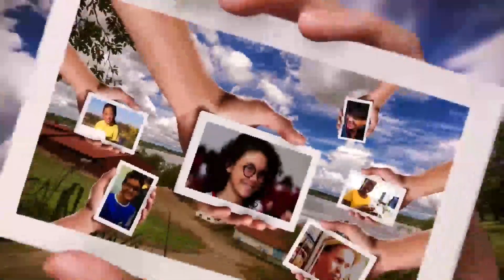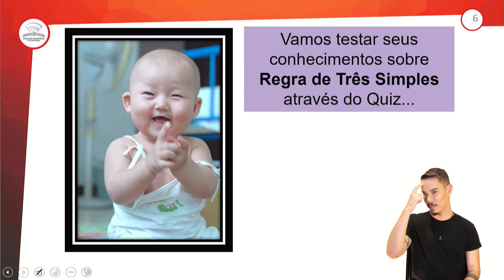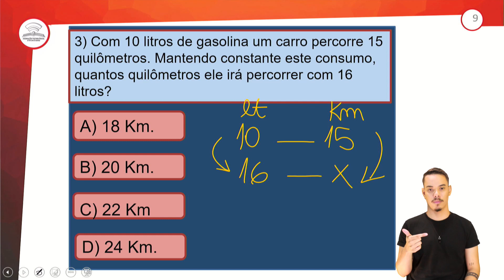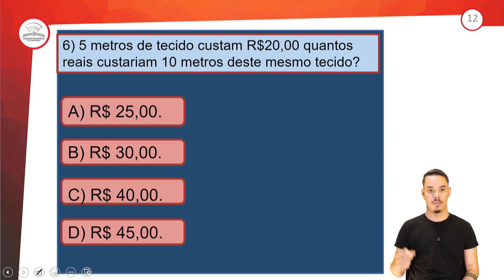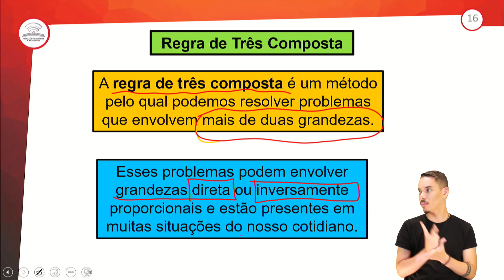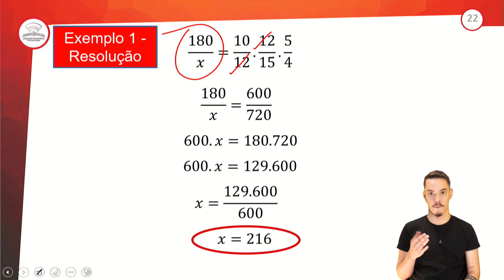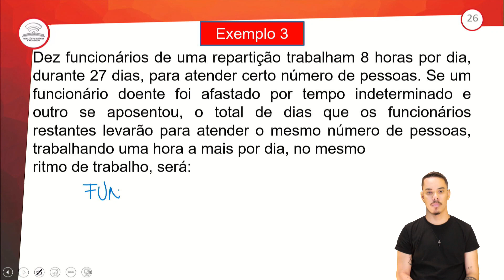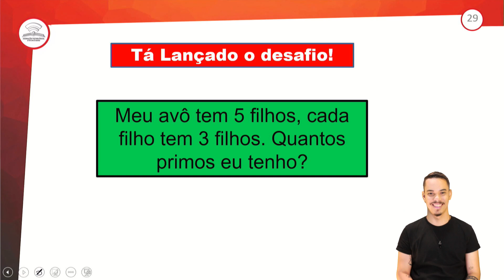72.1 - REGRA DE TRÊS COMPOSTA - MATEMÁTICA - 1º ANO E.M - AULA 72.1/2023